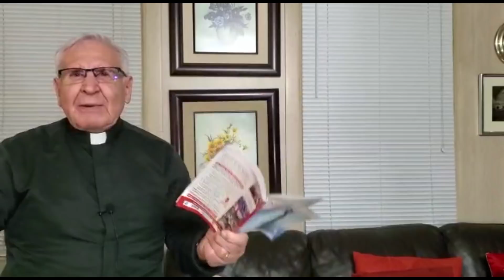¿Cuánta es Tu Humildad? - Padre Darío Betancourt - Mi Encuentro con Jesús - Ene 9